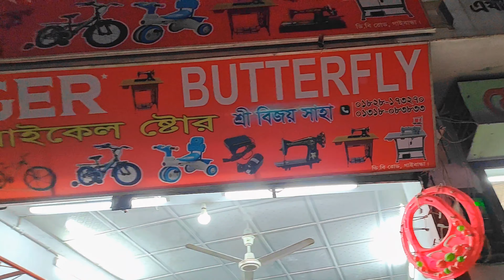শালার জন্য নতুন সাইকেল